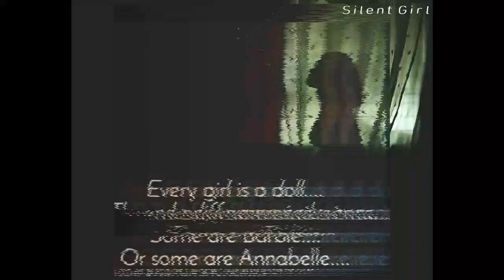Girls Attitude status 😈😈 || psy trance 4kstatus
Girls Attitude status 😈😈 || psy trance